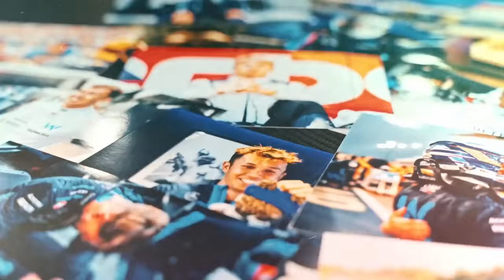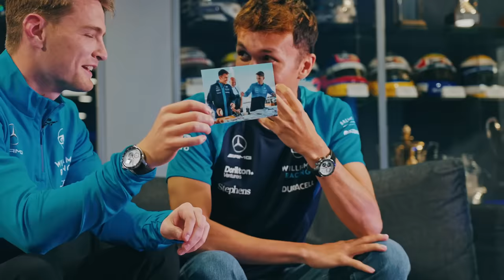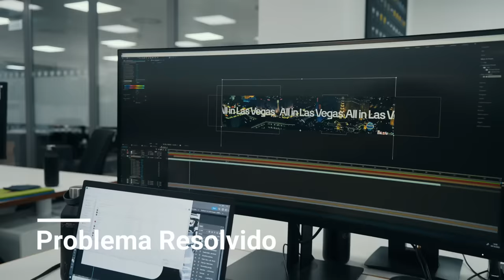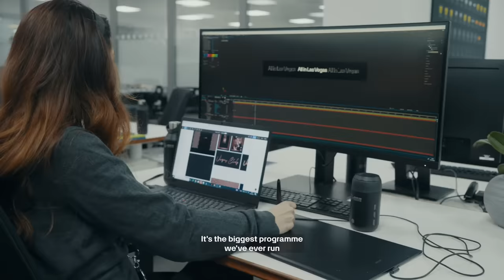MCLAREN PROMETE "MUITO MAIS" PARA 2024 / MERCEDES RESOLVE PROBLEMA / WILLIAMS 2026 / HAAS TESTANDO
Sergio Milani
@scuderiamilani (Twitter)

João 3:16

00:00 - Introdução
00:53 - Williams está de olho em 2026
03:43 - Mercedes identificou problema do Brasil
04:58 - Haas com dois specs em Las Vegas
06:30 - McLaren com tudo para 2024
08:30 - Conceito 24 anima, pelo visto